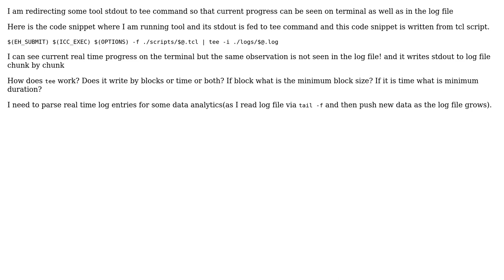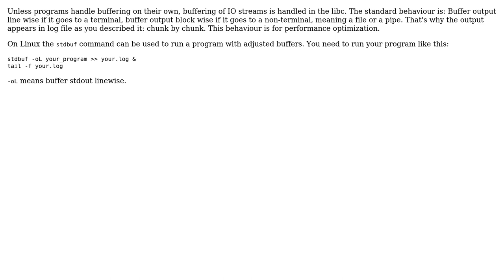How does/frequent unix tee command write stdout terminal output to file? if the output is too big?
With thanks & praise to God, and with thanks to the many people who have made this project possible! | Content (except music & images) licensed under CC BY-SA | Music | Images & others | With thanks to user Shantesh user hek2mgl user Charles Duffy and the Stack Exchange Network Trademarks are property of their respective owners. You are responsible for your own actions.